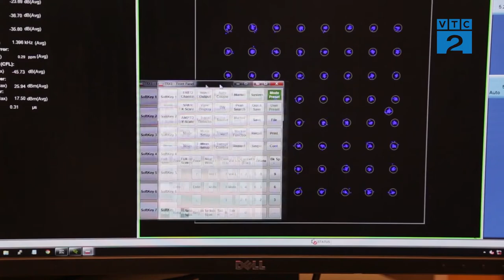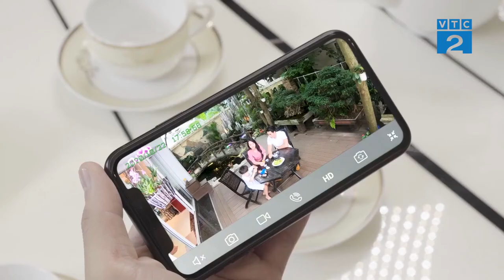VNPT TECHNOLOGY BÁN SẢN PHẨM IP CAMERA QUA CÁC SÀN THƯƠNG MẠI ĐIỆN TỬ LỚN TẠI VIỆT NAM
Bắt đầu từ ngày 1/3/2021, sản phẩm IP camera “Make in Viet Nam” mang thương hiệu Home Vision do VNPT Technology nghiên cứu, phát triển và sản xuất sẽ chính thức được mở bán trên Shopee, Tiki và Lazada. Đây là sản phẩm đầu tiên trong hệ sinh thái ONE Home được VNPT Technology đưa ra thị trường thông qua các sàn thương mại điện tử (TMĐT) lớn nhất Việt Nam.
Tại thời điểm mở bán, VNPT Technology sẽ cung cấp hai loại thiết bị giám sát an ninh cho hộ gia đình là camera trong nhà (Home Vision HVIP02) và camera ngoài trời (Home Vision HVOF02). Hai thiết bị này đều mang đến hình ảnh với độ phân giải cao (full HD), nhìn xuyên đêm, phát hiện nhanh chuyển động và đưa ra cảnh báo chính xác. Đồng thời, sản phẩm cũng hỗ trợ đàm thoại 2 chiều, lưu trữ video, hình ảnh trên cloud, thẻ nhớ và điện thoại di động. Người dùng cũng có thể kiểm tra hình ảnh trên camera ở cả điện thoại thông minh và máy tính bảng. Với độ phân giải cao, kết hợp với khả năng nhìn ban đêm rõ nét, IP camera dễ dàng phát hiện các chuyển động, thậm chí ở những vị trí không có ánh sáng.